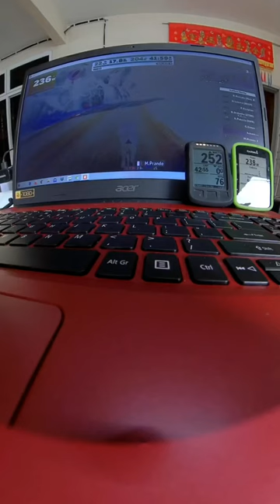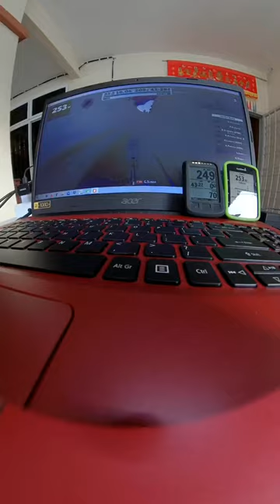Trying Custom Magene Left crank power .english version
Magene left crank vs magene T300 power test . English version